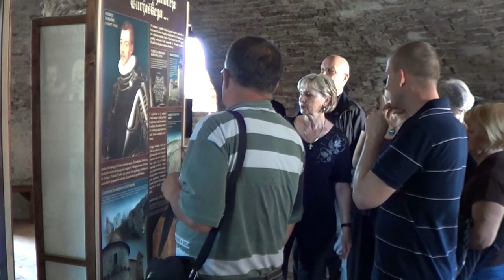Mavrica razstavlja v Žužemberku 2014